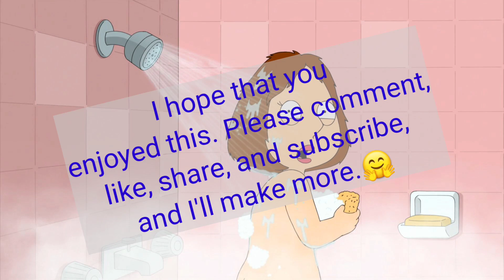Family Guy Cutaways S14 E01-E04 Clickbait @2:58🤗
Well it's about time someone says where the thumbnail can be found, right! Here are the cutaways from the first four episodes of season 14. Deal?